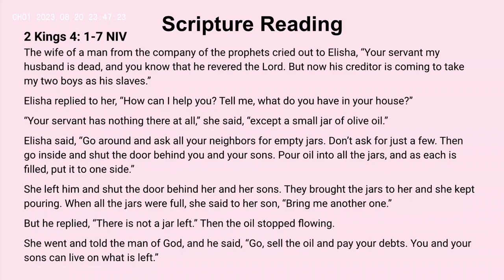"More than Enough" by Rev. Dr. Delores Carpenter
This is the sermon for August 20, 2023 titled "More than Enough" by Rev Dr. Delores Carpenter.
The scripture passage is 2 Kings 4:1-7.

If you have enjoyed this sermon and feel so moved, please consider giving to the church online through the church